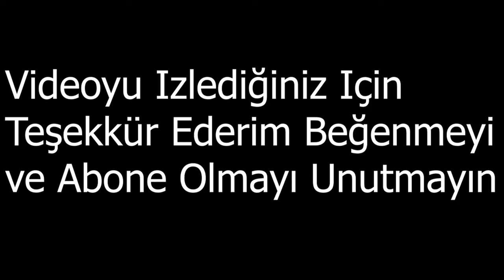Kamatsu ve CheesY Hogwarts'da AlwaysRP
Herkese Merhaba Twitch Üzerinden Yapmış Olduğum Yayınlardaki Oynadığım Oyunları Sizler İçin Youtube Üzerinden de Paylaşmak İstedim.